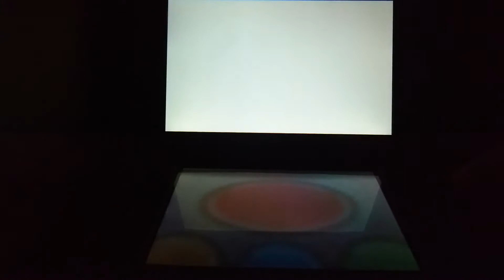Pokemon Y - encounter Lysandre Third time